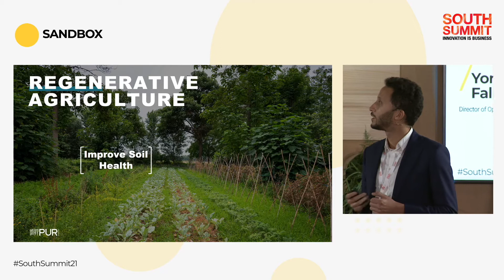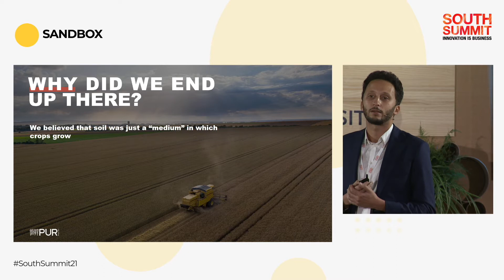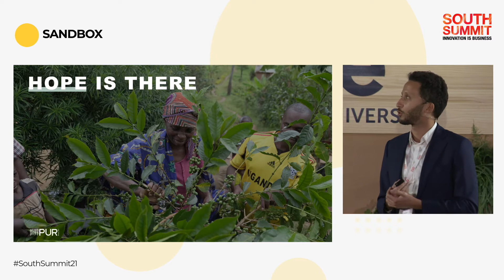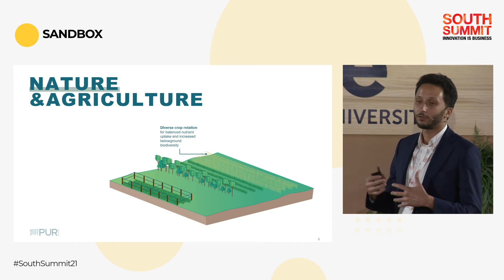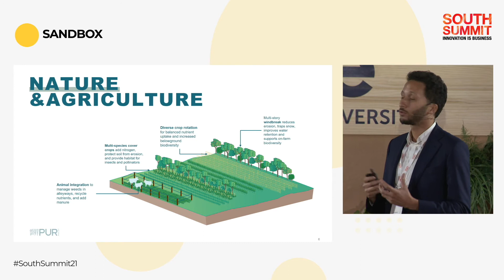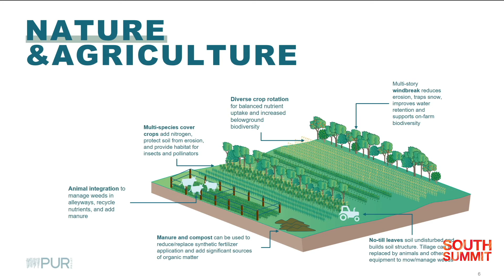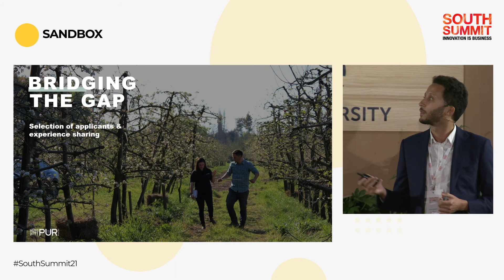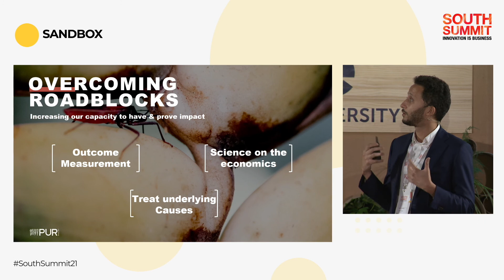Regenerative Agriculture: Feed the Future - South Summit 2021 [Sandbox Stage Day 2]